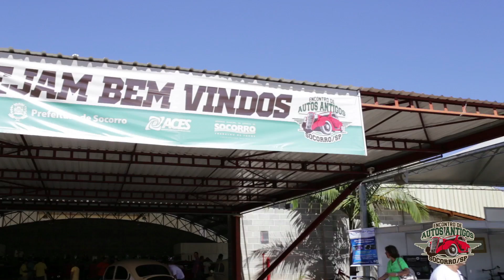Encontro de autos antigos Socorro-SP HD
Clube do Auto Antigo Vintage Garage